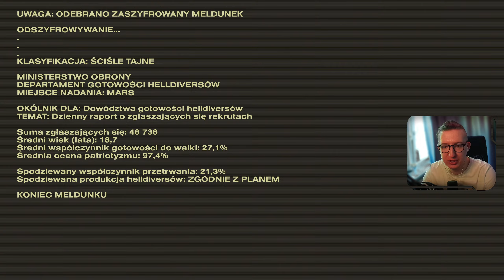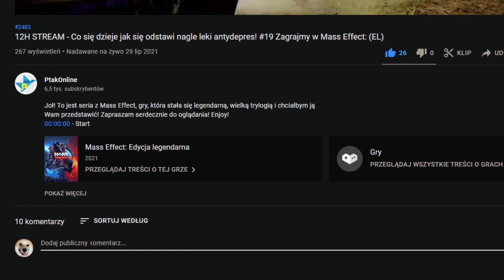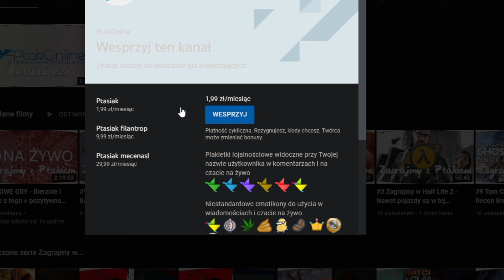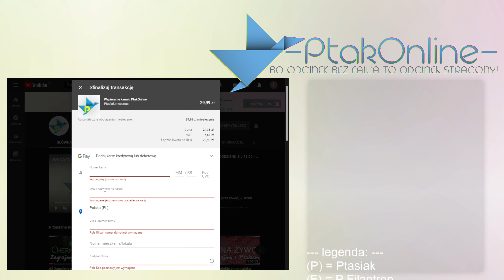Samouczek: Gram z widzami, szukam współ-nurków! - #1 Zagrajmy w HELLDIVERS 2 PC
Ostatnia linia galaktycznej ofensywy. Wstąp w szeregi Helldiversów i zmierz się z wrogą galaktyką w walce o wolność w tej szybkiej i zaciekłej trzecioosobowej strzelance. ~Steam
Jeżeli chcesz mnie dodać:
STEAM - Ptakonline
GOG.com - PtakOnline
Epic Games Store - PtakOnline
PSN - MAT_JuMp3r
XBOX LIVE - PtakOnline
Socialclub(GTA5) - JuMpEr.PL